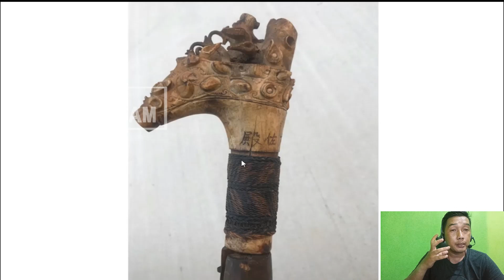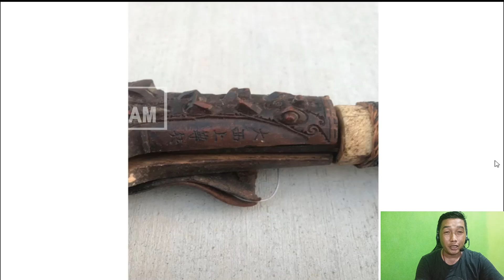Mandau kuno dayak Bertuliskan Hurup Jepang??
Jadi Mandau Kuno Ini Adalah Bagian Yang Sangat Menarik Yang Di Berikan Sebagai Hadiah Dari Orang Dayak Pada Waktu Itu Untuk Kolonel Phil. Kol Aikyo Yang Memimpin Pasukan Jepang Di Daerah Sarawak Utara Dan Brunei Kalimantan. Ia Menyerahkan Pedangnya Kepada Brigadir Windyer Pada Tanggal 20 September 1945 . Kuala Belait, Kalimantan Barat Laut. 20 September 1945. Kolonel Aikyo,. Sebuah Dokumen Berjudul Perintah Pertempuran Jepang Mencatat Bahwa Kolonel Aikyo Adalah Komandan Depot Bahan Bakar Borneo. Ini Mungkin Berarti Bahwa Dia Bukan Perwira Karir Tetapi Seseorang Dengan Keterampilan Khusus Yang Ditugaskan Selama Perang. Hubungan Antara Jepang Dan Orang Dayak Pada Jaman Dulu Cukup Terjalin Dengan Baik oleh karena itu lah sampai diberi Mandau. Ada Referensi Dalam Buku The Final Campaigns To Dyaks Yang Tiba Di Sebuah Kamp Australia Dengan Kepala Enam Orang Jepang!

Conten Creator

Kalimantan Tengah
Central Kalimantan

mandau keren,
mandau bertuah,
mandau pusaka,
mandau panjang,
mandau keramat,
mandau tajam,mandau mantikei asli,
tes mandau mantikei,
pembuatan mandau mantikei,
tes mandau mantikei asli,
tes ketajaman mandau mantikei,
sejarah mandau mantikei,
harga mandau mantikei,
pembuktian mandau mantikei,
mantikei,
mandau sanaman mantikei,
mandau batu mantikei,
mandau kalimantan tengah,
mandau besi mantikei,
besi mantikei,
mandau panjang,
mandau tajam,
mandau pusaka dayak,
mandau kalimantan timur,
mandau sanaman mantikei lanka,
mandau nyabur,
mandau kalimantan selatan,
mandau tua mantikei,
mandau kecil,mandau tua dayak,
mandau tua milik panglima,
mandau tua kalimantan,
mandau tua mantikei,
mandau tua kalteng,
penarikan pusaka mandau tua,
penarikan mandau tua,
mandau panjang,
penarikan mandau tua di pontianak,
mandau jimpul tua,
mandau pusaka tua kalimantan,
religi penarikan mandau tua,
penemuan mandau tua,
review mandau tua,mandau dayak terbang,
mandau dayak asli,
mandau dayak iban,
mandau dayak terbang kalimantan,
mandau dayak kalteng,
mandau dayak terbang asli,
mandau dayak kenyah,
mandau dayak asli kalimantan,
mandau raja dayak asli,
mandau panglima dayak asli,
mandau dayak bakumpai,
mandau dayak bahau,
mandau dayak bisa terbang,
mandau dayak bisa berdiri,
cara buat mandau dayak,
mandau dayak terbang bico story,
bentuk mandau dayak,
mandau asli dayak bisa terbang,
beli mandau dayak,
cara membuat mandau dayak,
mandau dayak terbang cupstuwerd,
mandau dayak deah,
mandau tertua di dayak,
mandau panjang,
gagang mandau dayak,
ukiran gagang mandau dayak,
gambar gagang mandau dayak,
harga mandau dayak,
hulu mandau dayak,
harga mandau dayak asli,
mandau jimpul dayak iban,
jurus mandau dayak,
mandau dayak kalimantan,
mandau dayak kalbar,
mandau dayak kalsel,
mandau dayak kuno,
mandau dayak kahayan,
mandau dayak kalimantan tengah,
ukir mandau dayak,
mandau dayak loksado,
lagu dayak mandau,
lagu dayak mandau mengkilat,
lagu dayak mandau terbang,
mandau leluhur dayak,
mandau dayak motif lamantek,
mandau dayak maanyan,
mandau dayak meratus,
mandau dayak mini,
misteri mandau dayak,
motif mandau dayak,
mandau senjata orang dayak,
mandau terbang orang dayak,
mandau dayak paser,
penarikan mandau dayak,
mandau panglima dayak,
mandau asli dayak pedalaman,
parang mandau dayak,
pedang mandau dayak,
penyang mandau dayak,
pembuatan mandau dayak,
mandau raja dayak,
mandau terbang raja dayak,
mandau raja dayak tertua,
mandau peninggalan raja dayak,
ritual mandau dayak,
mandau raja suku dayak,
mandau dayak sceror,
mandau dayak siang,
mandau dayak sakti,
mandau dayak sarawak,
mandau dayak sampit,
mandau terbang suku dayak,
senjata mandau dayak,
sejarah mandau dayak,
mandau dayak tajam,
mandau dayak terbang sendiri,
mandau dayak tunjung,
ukiran sarung mandau dayak,
asal usul mandau dayak,
mandau dayak kalimantan utara,
ukiran mandau dayak,
mandau asli dayak,
mandau asli,
mandau jimpul,
pusaka mandau dayak,
mandau tangkitn,
mandau tajam,
mandau mantikei, jepribarinjam barinjam sukamara#